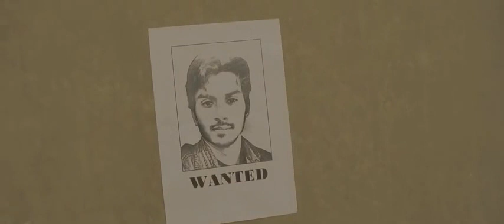Wanted - A Short Film - Parkour and Freerunning In India - Escape & Fight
Wanted - Short Action Film - Parkour and Freerunning india   Escape & Fight - Indian Parkour
Subsribe Us